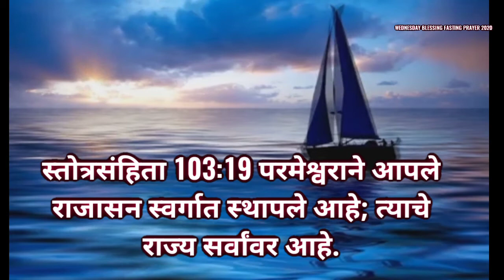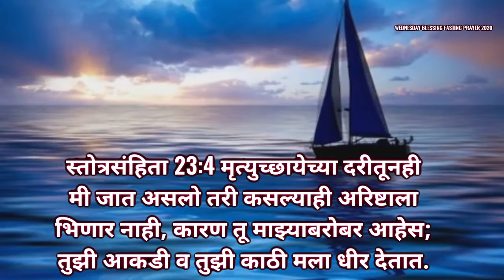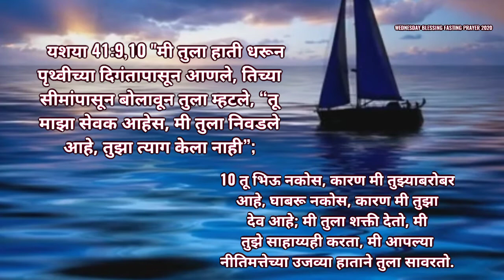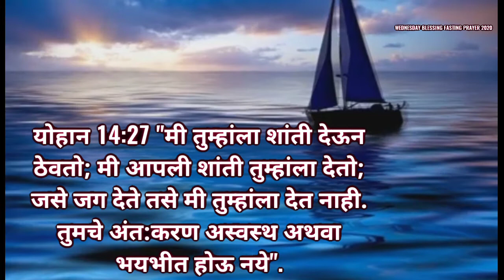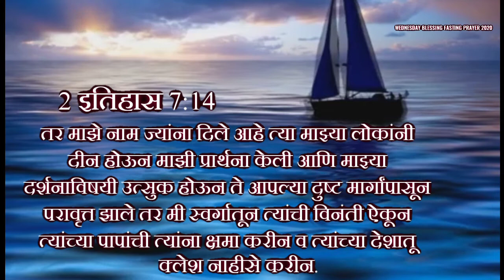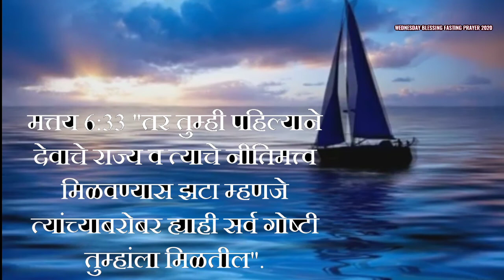देवाच नियंत्रण सर्वांवार आहे.......Bible Message.